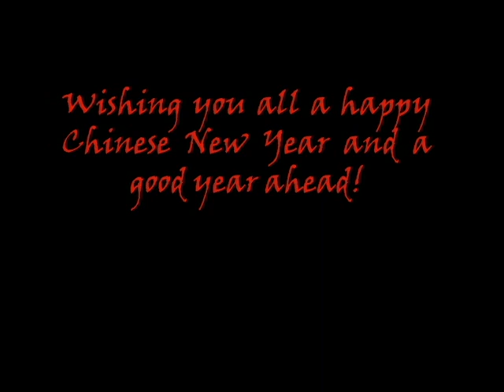Nick and Stella Xin Nian Tong Qu song Cover by Year 5A students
TiS Virtual CNY/ V-Day Assembly 2020-21 on 19th February 2021